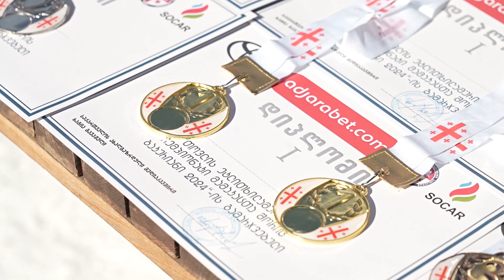აქტიურიცხოვრებაჩემისტიქიაა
ახალგაზრდული მედიაკავშირის ორგანიზებითა და SOCAR-ის სპონსორობით, ბაკურიანში თოვლის ეტლითხილამურების ტრადიციული ჩემპიონატი ჩატარდა.

ახალგაზრდული მედიაკავშირის სპონსორია SOCAR.